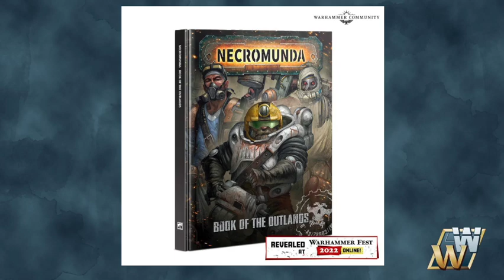WarhammerFest 2022 Preview : Necromunda Warcry KillTeam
Day three of WarhammerFest 2022 showed us what we can expect for KillTeam, Necromunda and WarCry.

Our predictions were both off and on the mark.

We were wrong about League of Votaan in KillTeam, but I think everyone was glad to see some Traitor Guard instead (and Space Marines... I guess!)

Necromunda was were we found the Squats as their own gang. Squat Prospectors have some awesome models and we get their rules, along with a ton of other stuff in the upcoming Book of the Outlands.

Warcry moves out of the Eight Points and we get a preview of some new models, including the spectacular Centaurion Marshal!